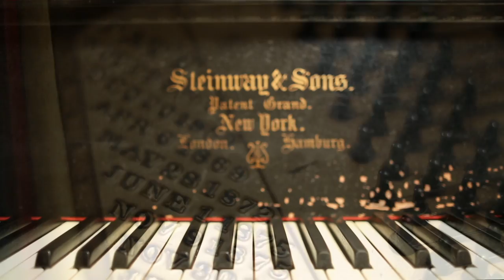1893 Steinway Model D 77385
After our fastidious restoration this 120-year-old Victorian treasure will be better than new. A Steinway model D is the quintessential “concert grand” piano sought after by pianists around the world. This one has ivory keys and classic “flower pot” legs.

Lindeblad Piano Restoration is a 4th generation family business. Whether you're looking to purchase a newly restored Steinway piano, or to have your own vintage piano refurbished, you can depend on the experienced craftsmanship of Lindeblad's four generations of skilled artisans. But it's not just our many years of experience that instills trust. It's confidence that the job will be done right.